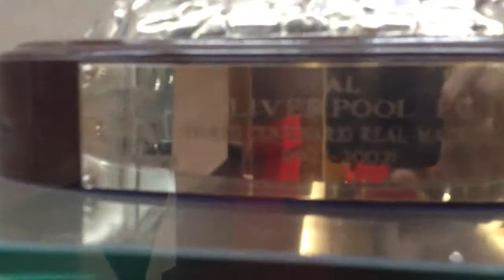Behind the Scenes at Anfield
A collection of some of the match gifts given by opposition teams over the years.